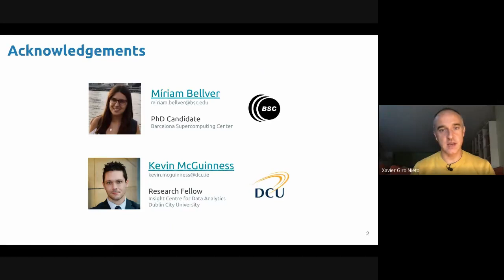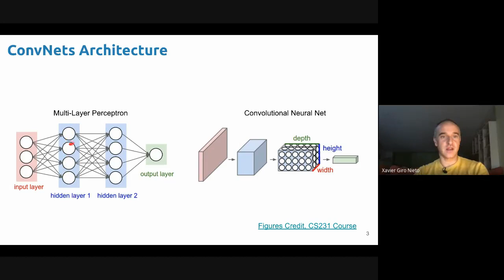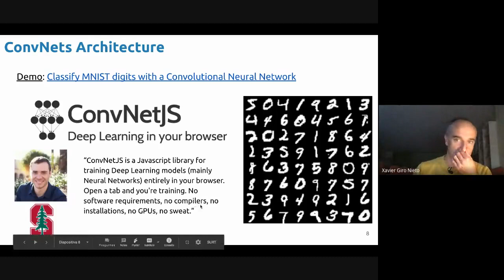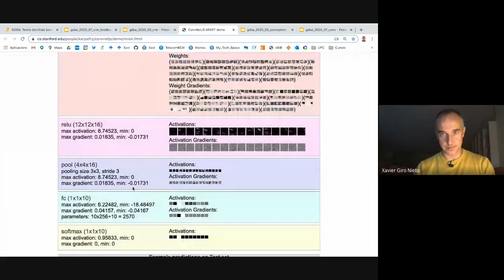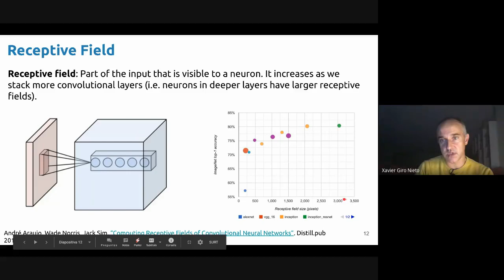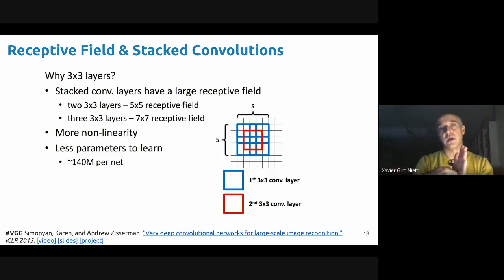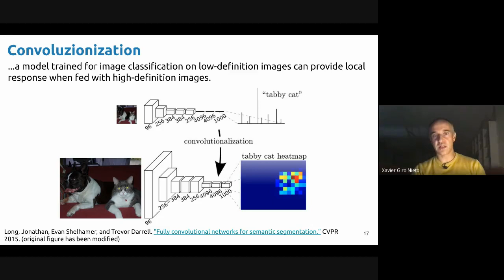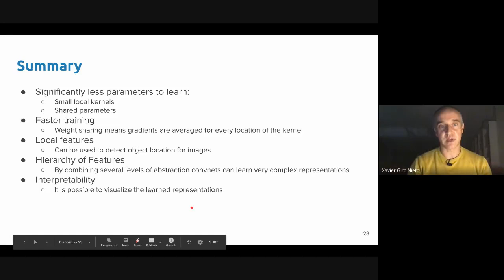T9. Xarxes neuronals convolucionals (CNN, ConvNet) - Xavier Giró - UPC GDSA 2020